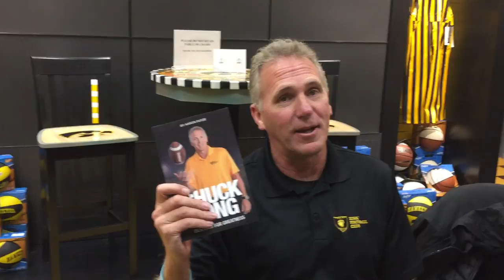Iowa quarterback Chuck Long discusses his new book, when he met Hayden Fry and his favorite moments